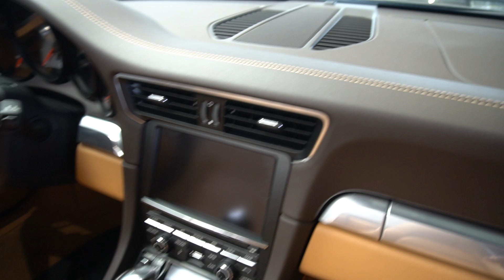Die besten Gebrauchtwagen der Welt: Porsche Panamera, Boxster, 911 | Porsche Zentrum Saarland